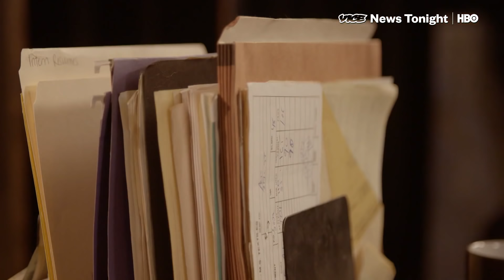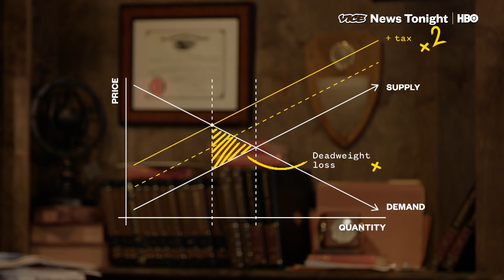How Much The Rich Should Really Be Paying In Taxes (HBO)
It’s that time of year again–tax season. And on the campaign trail and Capitol Hill, Democrats are on the warpath about the super-rich not paying their fair share in taxes.

Sen. Elizabeth Warren’s plan for a wealth tax is the major policy proposal of her 2020 campaign. “Millionaires and billionaires” are still a centerpiece of Sen. Bernie Sanders stump speeches. And Alexandria Ocasio-Cortez, the Democratic Socialist freshman representative from New York, advocates for raising the top marginal tax rate to 70% (it’s currently 37%).

These politicians have a point: ten percent of Americans now earn nearly half of all the country’s income. Economic inequality is at near-record levels, and is growing. But over the last 30 years, the tax rates paid by high-income people have actually come down.

“More of their income comes from investments and so-called capital income. And through lobbying or through changes of policy, they have gotten the rates for high-income people and for capital income cut over time,” said Austan Goolsbee, the former Chair of President Obama’s Council of Economic Advisers and an economics professor at the University of Chicago’s Booth School of Business. “The rich could definitely afford to pay a lot more as a share of their income than they pay now.”

But taxing the wealthy isn’t as simple as raising the rates. So, ahead of TaxDay, VICE News asked Goolsbee to walk us through ways to narrow the gap.